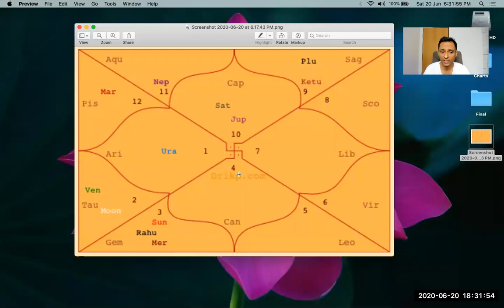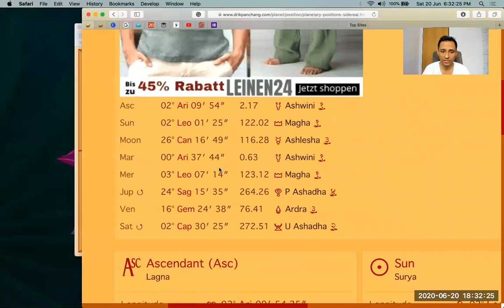Mars Transit in Pisces till August 18th, 2020 - Endings, Completions & New Beginnings